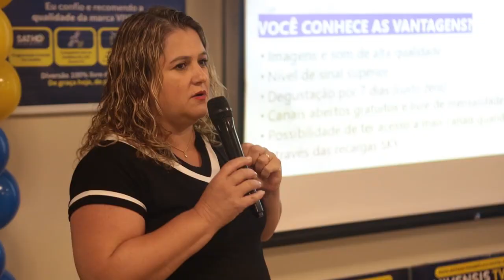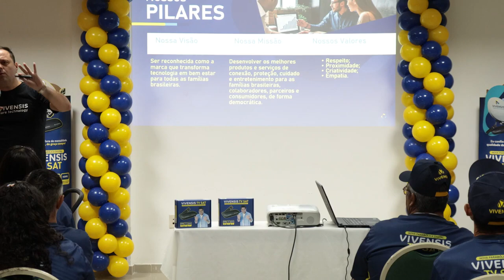Homenagem a toda família Vivensis, de meu amigo Nery das antenas. VX 10 Sat da vivensis o campeão.